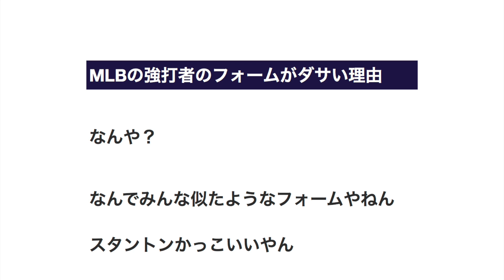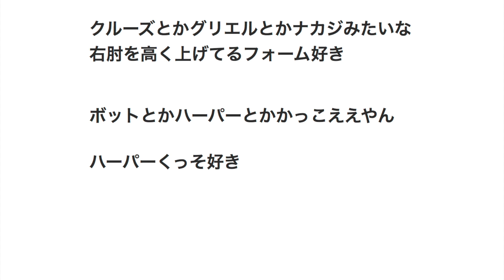MLBの強打者のフォームがダサい理由 【プロ野球】